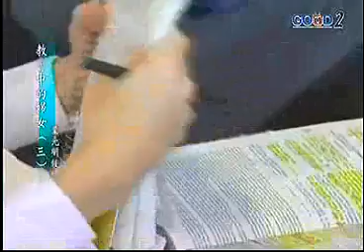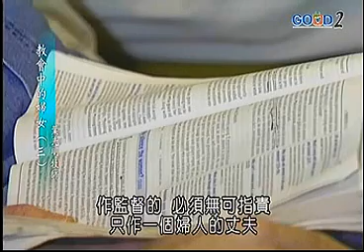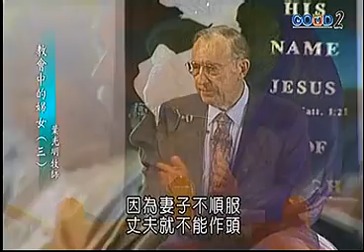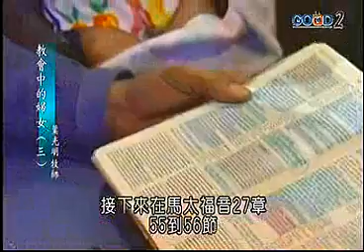漢語配音 教會中的婦女3 葉光明牧師